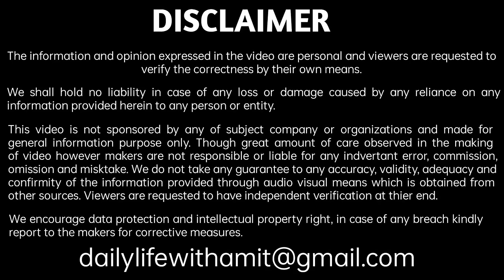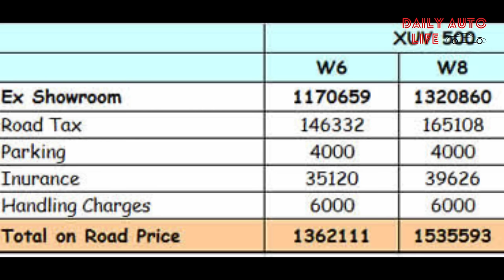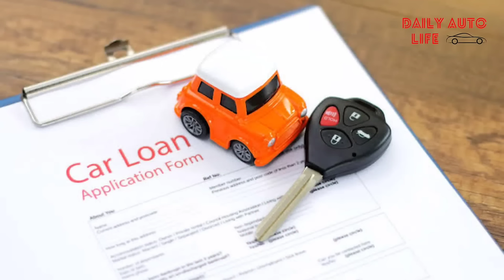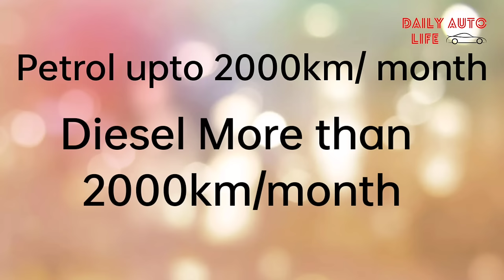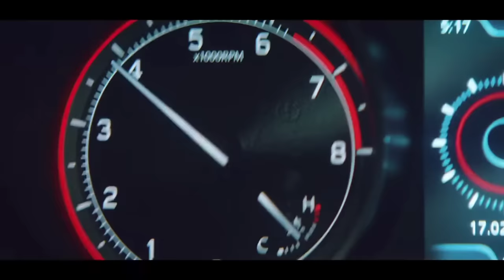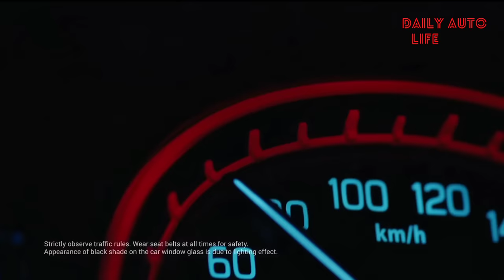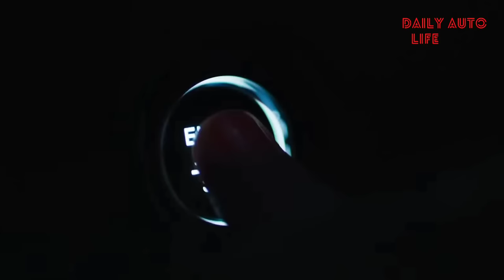4 points to buy a new car in India. New Car buying guide गाड़ी लेने से पहले ये tips जान लें।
4 points to buy a new car in India. New Car Buying Guide गाड़ी लेने से पहले ये tips जान लें।

Turtle Wax Trim Restorer:

Microfiber Cloth:

Best microfiber cloth for car:

Best & most selling car microfiber brush:

Magnetic mobile holder original quality:

Agaro Pressure Washer:

70mai Tpms:

Battery jumper heavy duty cable:

Tow Cable heavy duty 5 ton:

USB Fan:

Charging Fan:

Two way fan:

Hand band to fix Fan in car:

ye video aapko perfect gadi lene mein kafi help karegi. 4 points mein aapki sari need puri ho jayengi. phir bhi koi question hai to mujhe contact ker sakte hein.